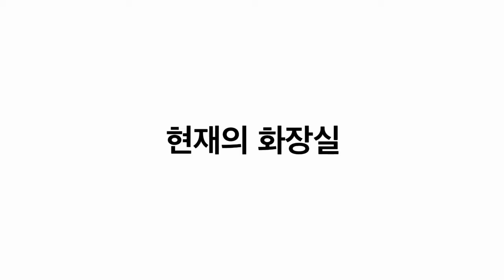80년대 공중화장실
80년대 너무나 이용하기 힘들었던 공중화장실
물도 안나오고 툭하면 고장 있고 화장지도 없고 가장 힘들었던 건 너무 더러웠습니다
대한민국 화장실의 발전이 너무도 고맙습니다
한국 민요 메들리 2집

※ 자료 제공처 - 대한민국역사박물관 현대사아카이브 코로나 팬데믹 없던 시절